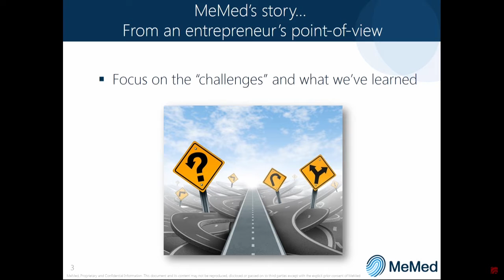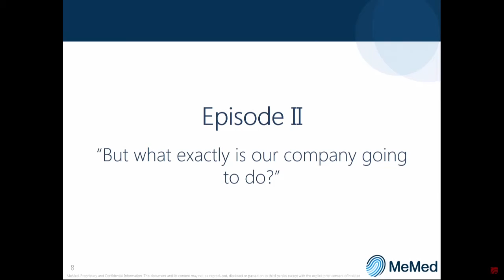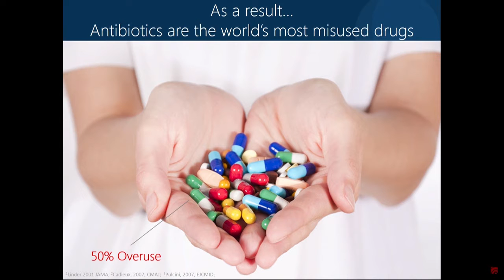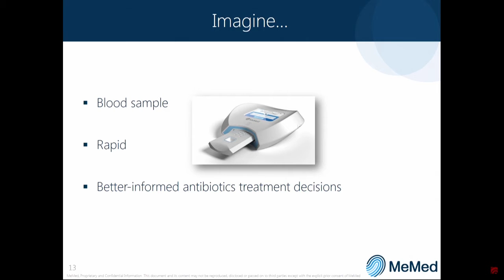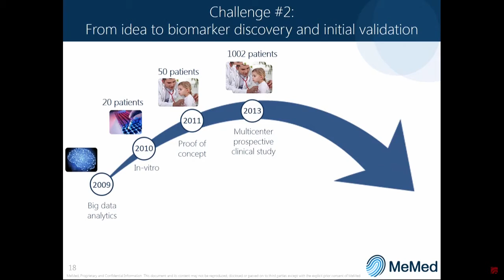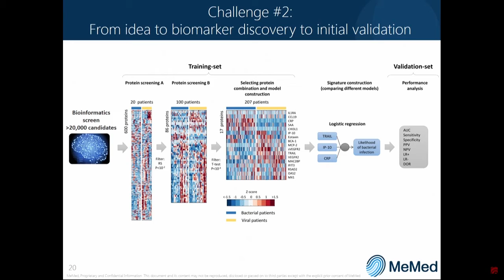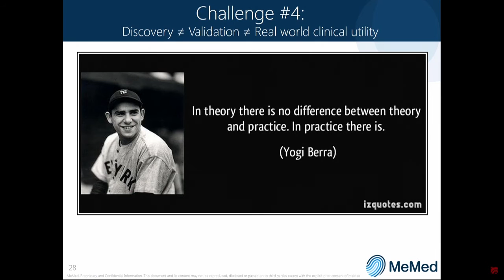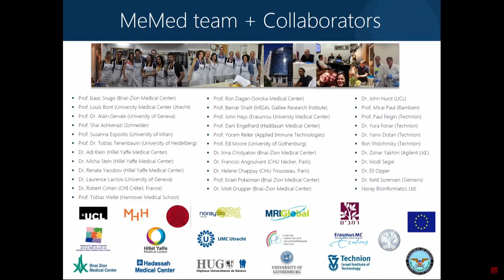When the Drugs Don´t Work (Eran Eden, CEO at MeMed) | DLDsummer 16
Eran Eden is researching in the field of early detection of all kind of diseases. He is developing a method to do blood testing (with only one drop of blood!) to differentiate between viral and bacterial infections in order to reduce the unnecesary use of antibiotics when the infection is viral.